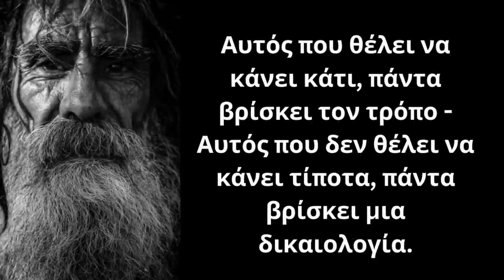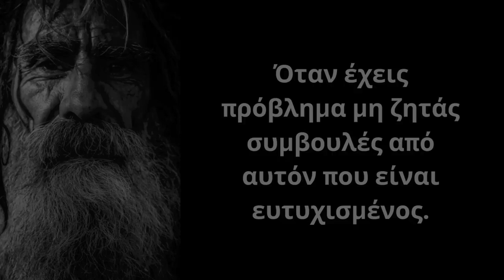ΔΥΝΑΤΑ και Σοφά Λόγια από ένα Γεροντάκι 90 ΕΤΩΝ που δεν έχεις ξανακούσει και θα σε ταρακουνήσουν!